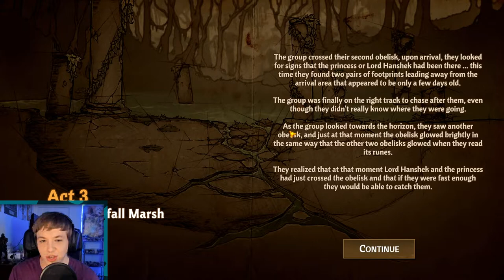FIGHTING THE BOSS IGNIDOH! | Let's Play Across the Obelisk | Part 18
On this episode we get to the final boss of the lava area! Can we beat him and move on to the third area?

Across the Obelisk is a new co-op deckbuilding roguelite that allows you to play solo or with your friends and you choose your heroes, unlock items and cards, craft your deck and face powerful enemies in deep tactical combat.

| SOCIAL LINKS |